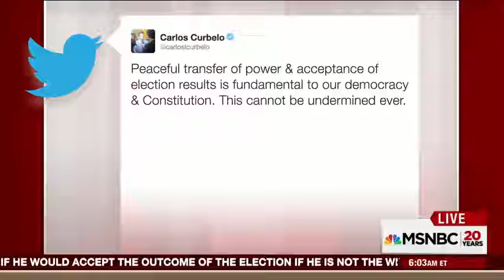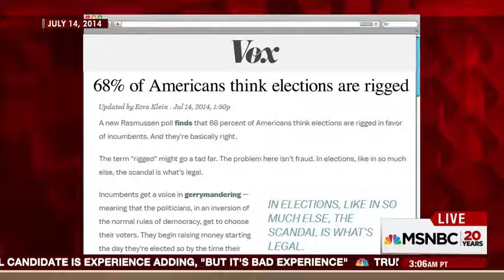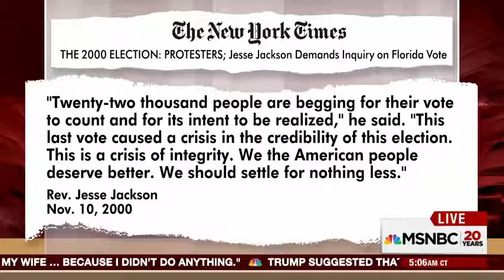Post Debate Dems, GOP and rigged talk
This testimony was so bad it was painful to watch. Lynch came across as a stonewalling bumbling idiot. This is going to really hurt Hillary. Trump will be all over this, as will the American people. Clinton is finished